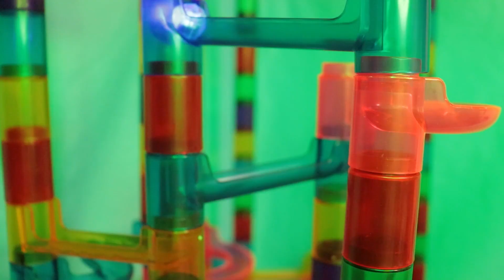Marble Run Race ASMR I made a course with lots of marbles and marble geniuses!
I have been making PythagoraSwitch since the third grade of elementary school.
We will continue to make PythagoraSwitch using marbles, so please support us.